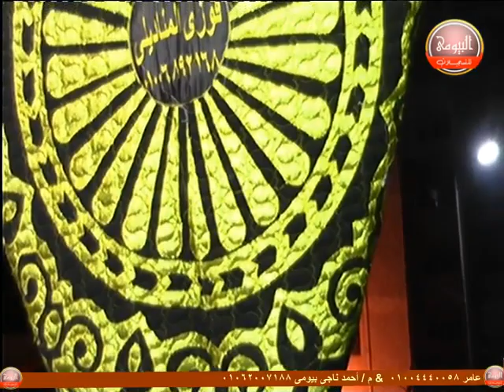يتالق فى عزاء عائلات قضيب الحاج محمد قضيب الشيخ محمد سالم عامر بدمنهور بحيرة 7 7 2018